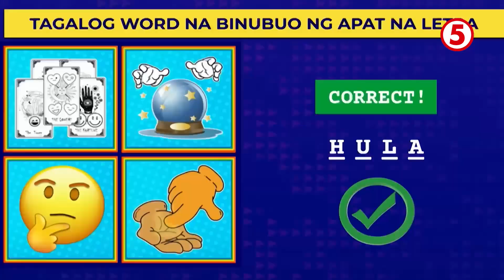Emojination | Almeda Twins, nangunguna sa hulaan ng emojis!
ICYMI | First round pa lang, nangunguna na sa hulaan ang Almeda Twins! Watch this! ⬇️

😎 EmojinationTV5 sa
📅 Linggo, 5PM